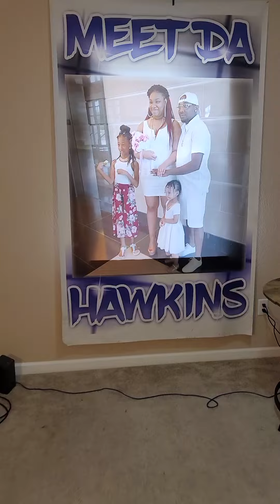This woman said she is going to a Usher Concert &&